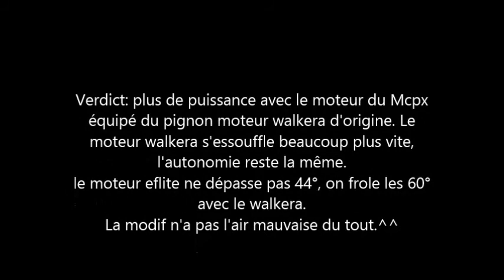test moteurs Super Cp WALKERA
moteur d'origine VS moteur Mcpx eflite